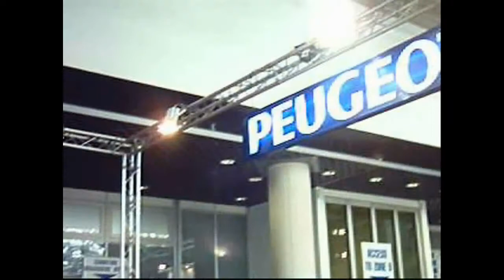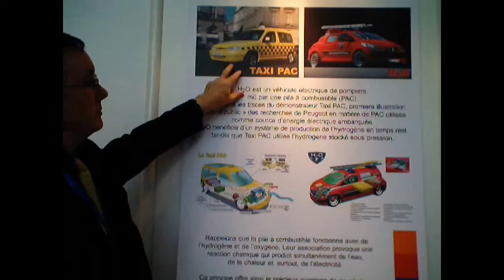Review EVER Monaco 2005 - missed Hydrogen Peugeot GM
Review EVS (EVER) Monaco 2005 clean cars
missed Hydrogen fuel cell opportunities
Peugeot Quad - GM Opel Zafira Hydrogen best Hy car ever